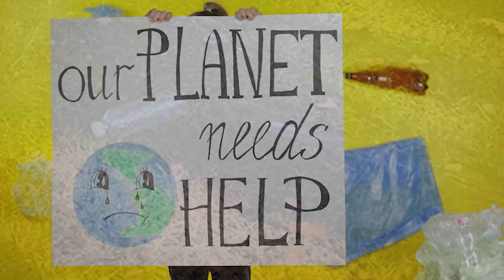America Recycles Day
Today is America Recycles Day! We ask that you do your part and help keep our City clean and green.

FayettevilleNC.gov/Recycling
FayettevilleNC.gov/SolidWaste